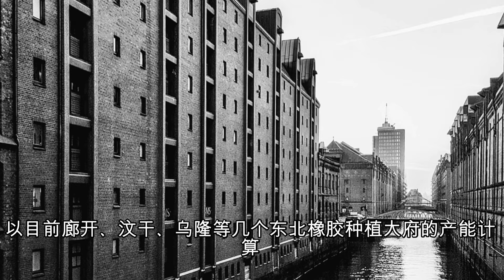一带一路的中老铁路开通后大量中国商品将涌入泰国#泰国#曼谷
随着中老铁路投入商业运营倒计时，预计将在2021年12月2日首发，廊开府将成为中老泰轨道运输的泰国门户，并承担泰国大东北上部的国际贸易商品集散中心。但与此同时，泰国也必须做好中国商品大量涌入泰国市场并给泰国同业造成冲击的影响。

泰国廊开府商会主席蒙妮帕透露称，为了配合即将优先开通的中老铁路大通道，廊开府已经规划了占地逾500泰亩的口岸中转基地，以满足泰国大东北上部的农产品出口需要，尤其是橡胶。以目前廊开、汶干、乌隆等几个东北橡胶种植大府的产能计算，每年大约是100万吨。

该铁路通道在为泰国农产品出口中国带来红利的同时，我们也要做好应对大量中国产品涌入的挑战。泰国本土缺乏竞争力的同质化较高的商品将很快被中国商品取代，除了商品外，还会带来大量的中国商家和投资者，边贸将迈入新局面。

而入境游或跨境旅游方面，廊开也好了准备。目前酒店、客栈和民宿合计后客房总数应该3000多间。如果疫情稳定后恢复口岸正常化将会有大量的中老游客前来廊开府旅游。但从未来的发展看，廊开府将成为中老泰轨道大通道的泰国门户，并将在将来扮演越来越重要的作用。